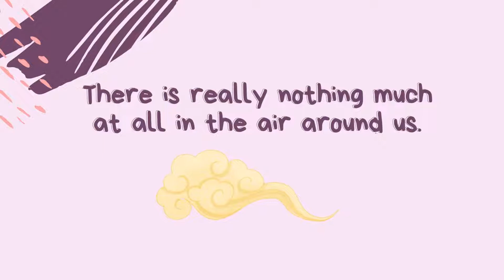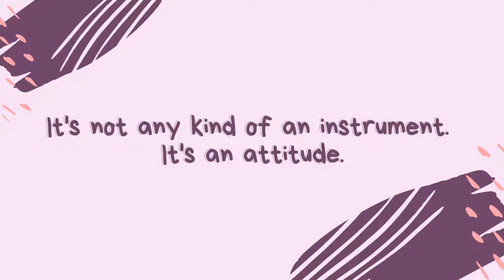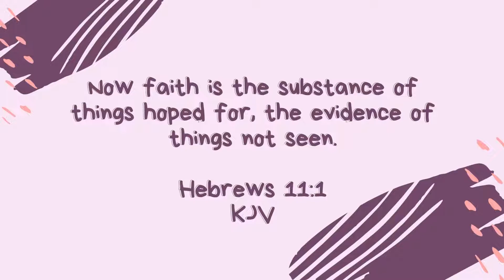Object Lesson#21 "God Is Here"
Hello everyone, we are now back with our Spiritual Sunday Video and we are on Object Lesson#21 "God Is Here". Have a Blessed Sunday! 💙🙏